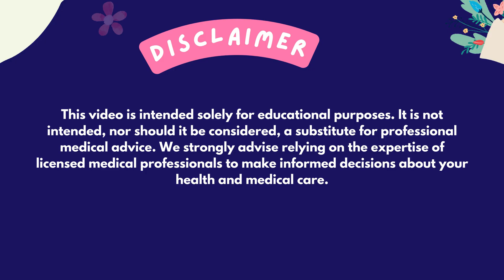How the Hypertension Effects Us: The Scary Truth About Hypertension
In this comprehensive guide, learn everything you need to know about hypertension: from its diagnosis to effective treatments. Dive into the world of high blood pressure management, exploring lifestyle changes, medications, and preventative measures. Discover the keys to maintaining optimal heart health and reducing hypertension-related risks. Join us on a journey towards conquering hypertension and reclaiming control over your wellbeing!